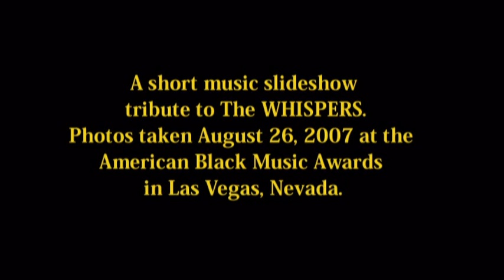AMERICAN BLACK MUSIC AWARDS in Las Vegas, August 2007. Featuring photos of The WHISPERS.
A tribute to The WHISPERS in 3 min video music slideshow, backed by one of their songs. R.I.P. Nicholas Caldwell. A special award to the WHISPERS.